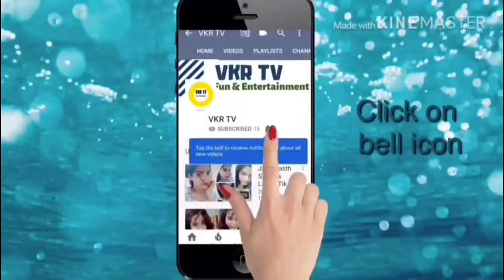4 Beautiful Rakhi making with wool | Handmade Rakhi | How to make Rakhi DIY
Beautiful, colourful and easy rakhi making ideas | Rakhi making ideas for kids | Easy Rakhi making with wool |How to make rakhi | DIY Rakhi